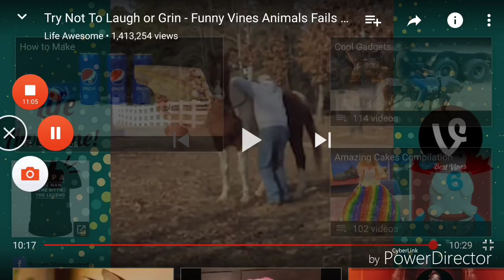Vlog: 3 try not to laugh challenge